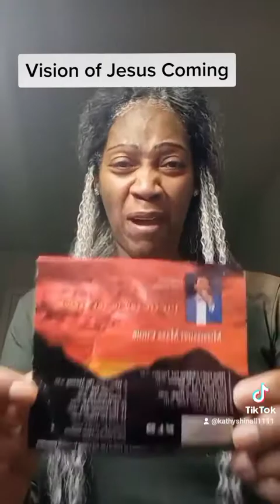Vision of Jesus Christ coming.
Repent,Repent,Rapture Blackout WW3 Russia,Ukraine,Wars and Rumors,famine,plagues,Violence pestilence,Anti Christ Mark of the beast system #666 Jesus is coming#Covenant#Days of Noah🌈🌈🌈❤️❤️🙏🏽🙏🏽